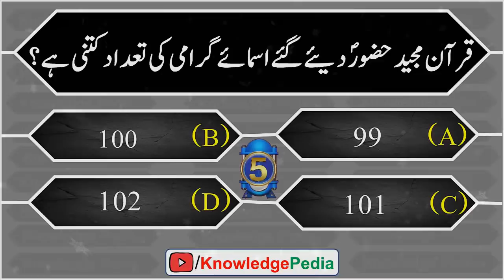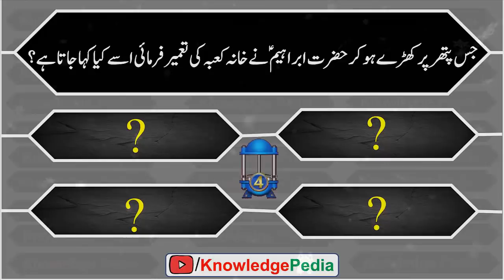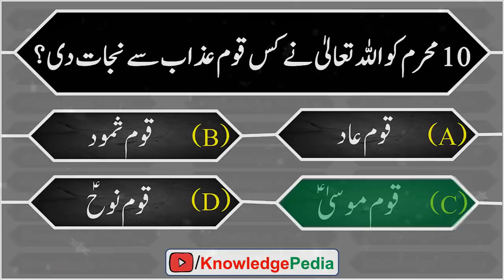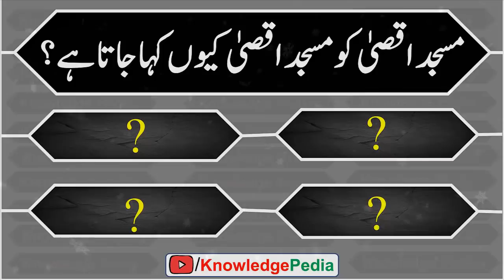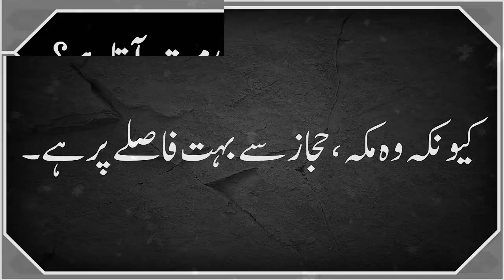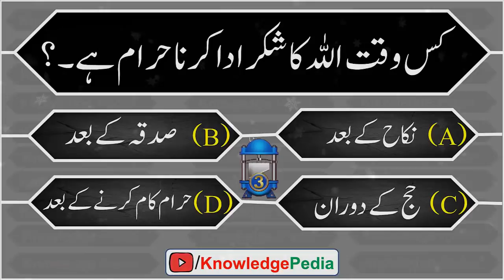Dilchasp or Anokhay Islamic Sawalat In Urdu | Riddles About Islam | Islamic Knowledge Quiz #46